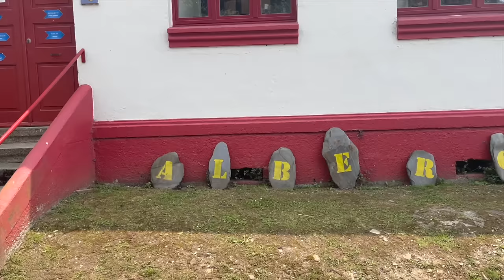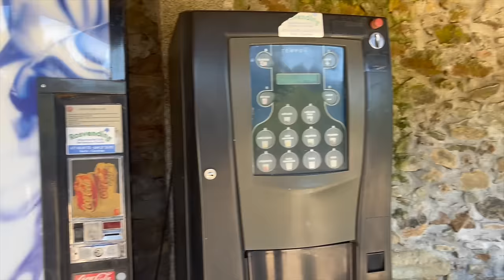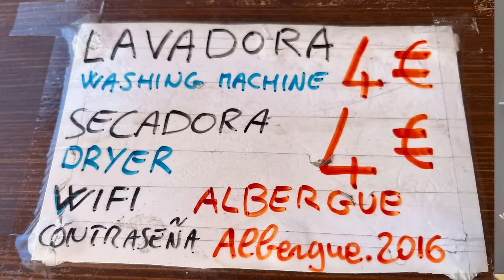Can you walk the Camino on 30 euros/day?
Here are some tips and tricks to save money on the Camino! I don't always average 30 euros/day when I walk (those multiple coffee stops really get me...), but it's definitely possible. What other ways can you save when on the Camino? Share your ideas in the comments!

A big thank you to all of my current patrons, your support continues to mean so much to me! And if you’re thinking about joining our group there… come on over! 😊 (Or, if a monthly amount doesn’t feel right, a café con leche ☕️ donation on PayPal is always appreciated!! @nadinewalks)